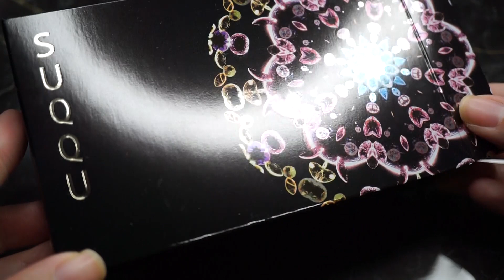【Suqqu2018圣诞8色眼影盘】手背+上眼试色